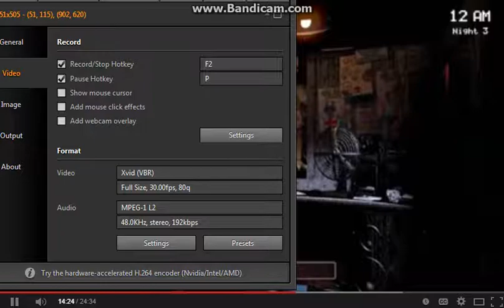markiplier was that golden fready remix awsome reactions